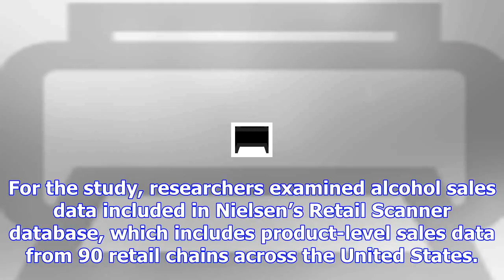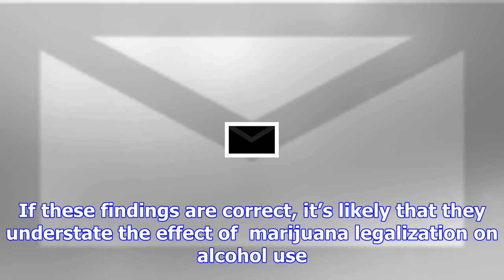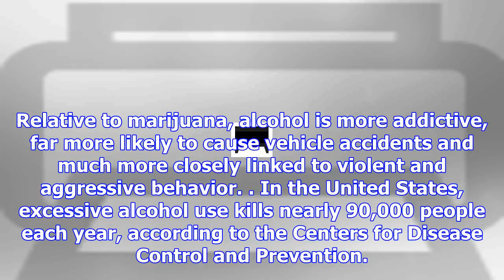Medical pot takes bite out of alcohol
Alcoholic beverage sales fell by 15 percent after the introduction of medical marijuana laws in a nu...